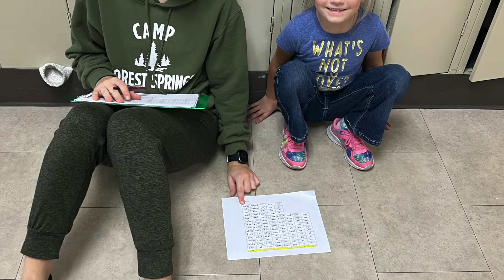Mid Prairie Homecoming 2022 - Class Color Day